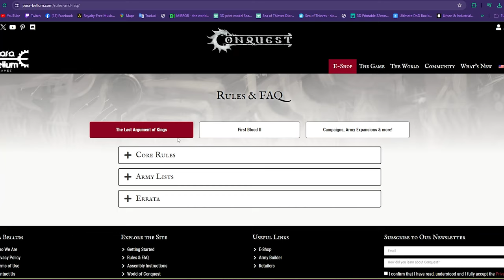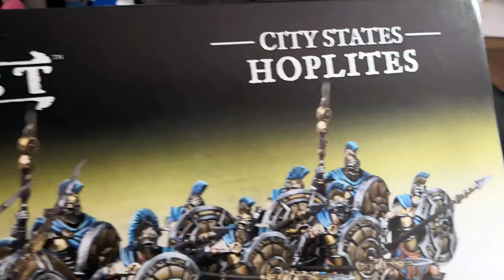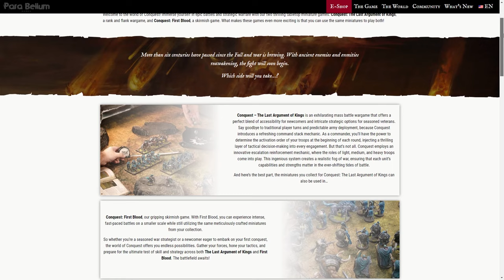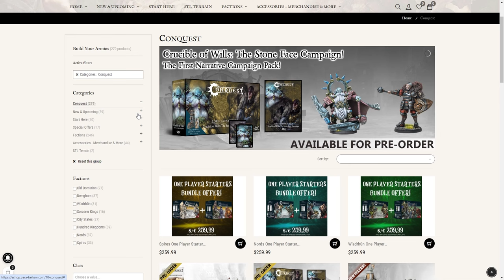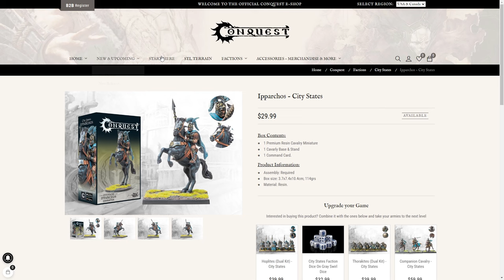Conquest: The Last Argument Of Kings - Seconda Edizione